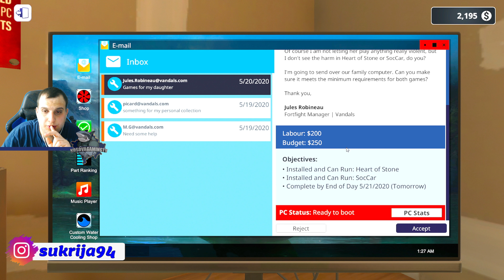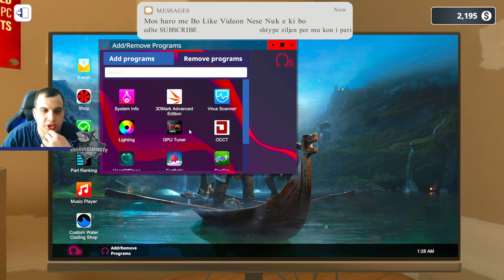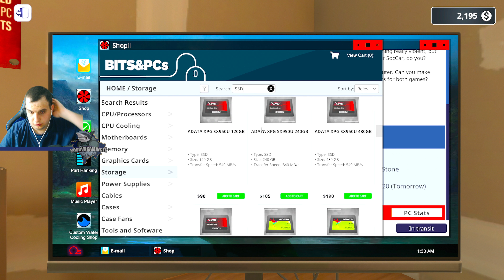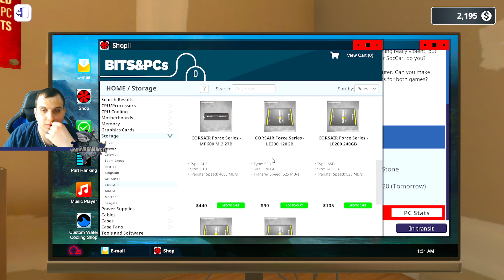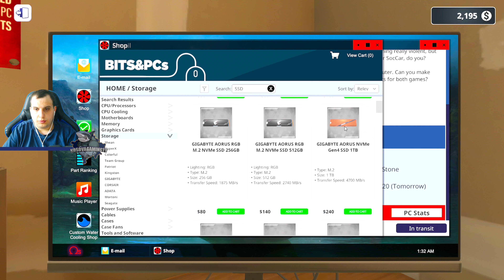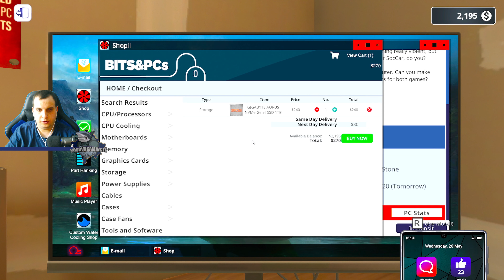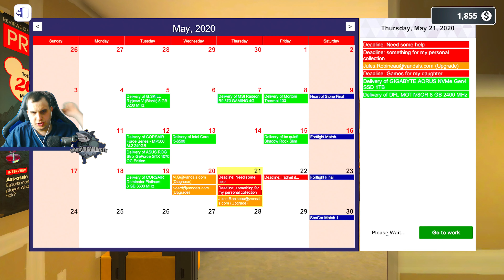SSD mat fort #5 PC Building Simulator Esports Expansion Shqip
PCBSim # PCBSim pc building simulator pc building simulator

Skype                      : kosovagamingtv
Sponzorat
Telcomm Fiber Internet
Adresa : Mbreti Zog nr.61 Prizren KOSOVË 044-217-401